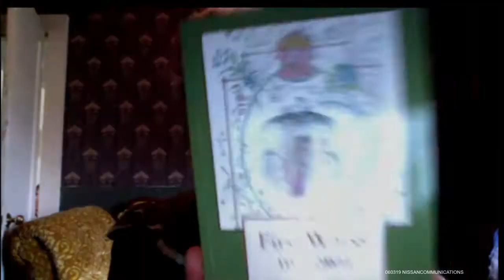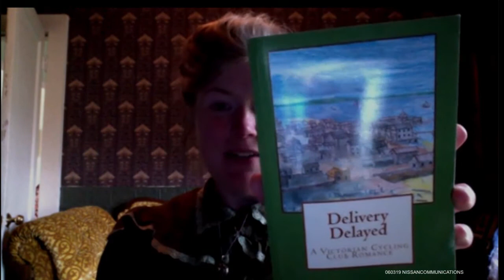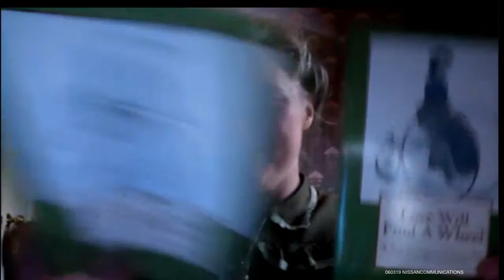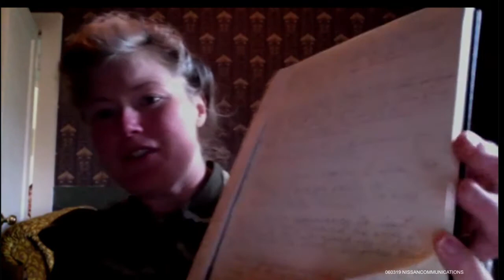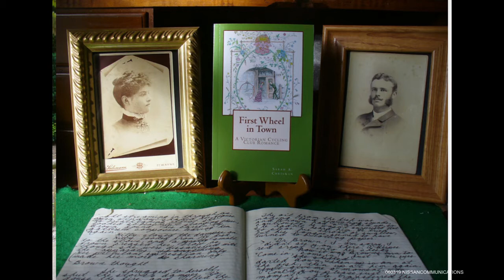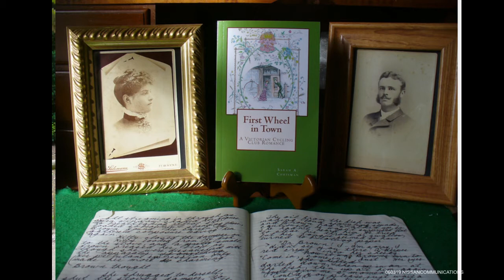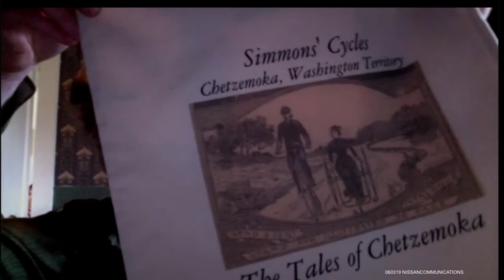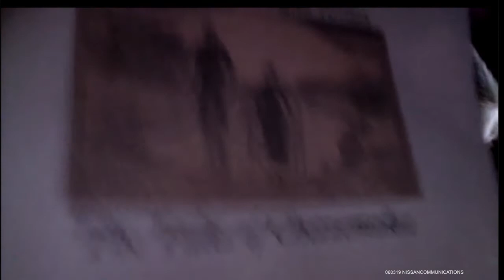Victorian Age of Romance and Mindfulness Comes To Life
Host Marilyn Shannon (marilynshannon.com) of The Breaking Free Show, listening expert and author of the “In Just One Afternoon” book series sits down with author and historian Sarah Chrisman to learn about how her Victorian lifestyle and research has led to her creating a fascinating series of books meant to be experienced while coming to life. This is living history! Marilyn listens